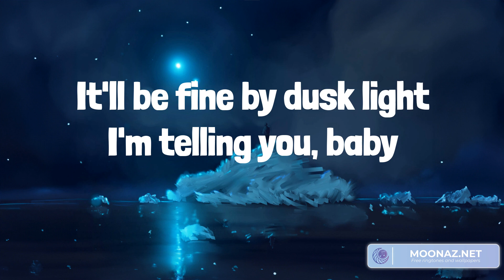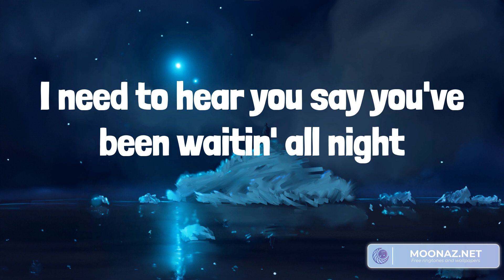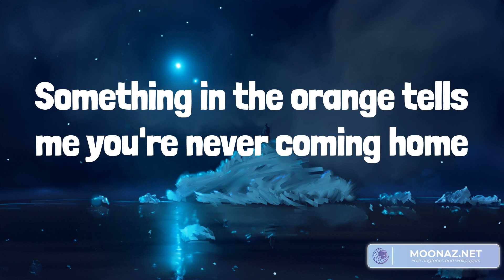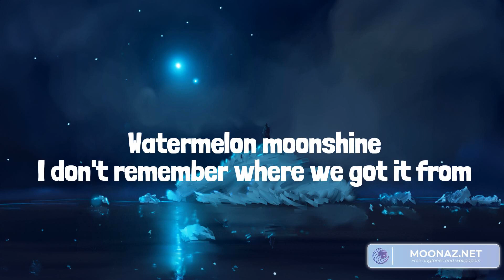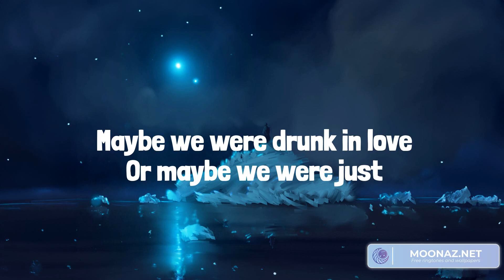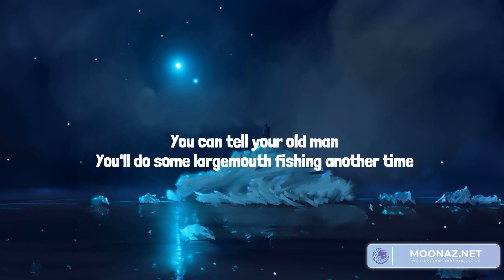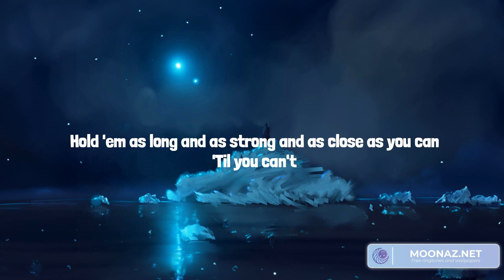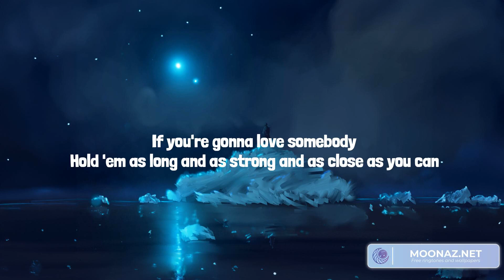Country music playlist 2023 - Something in the Orange - Watermelon Moonshine, 'Til You Can't, Save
Country music playlist 2023 - Something in the Orange  - Watermelon Moonshine, 'Til You Can't, Save Me The Trouble

00:00 Zach Bryan - Something in the Orange
03:48 Lainey Wilson - Watermelon Moonshine
07:16 Cody Johnson - 'Til You Can't
11:00 Dan + Shay - Save Me The Trouble